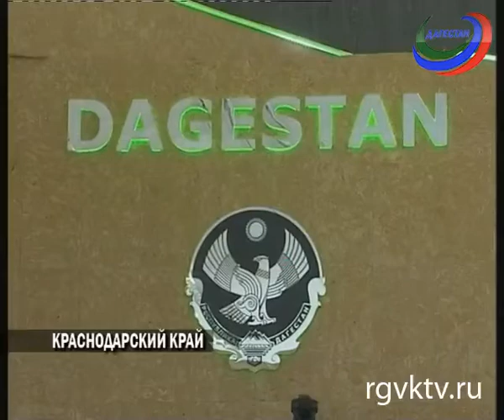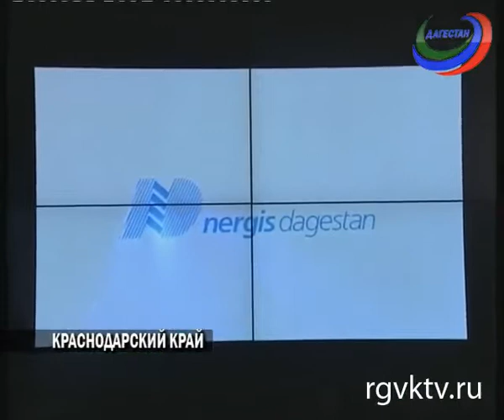В Краснодарском крае прошел 12-й Международный форум «Сочи-2013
Дагестан на этой площадке каждый год успешно демонстрирует свои инвестиционные возможности. Не стал исключением и этот - 2013-й.